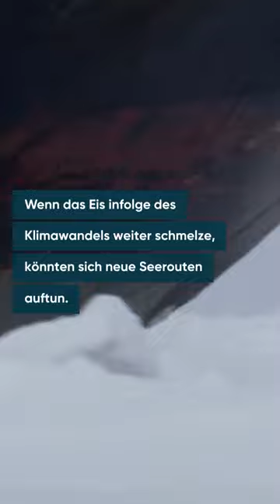"Zwangsmaßnahme": Putin soll jetzt Kurs auf diese Region nehmen